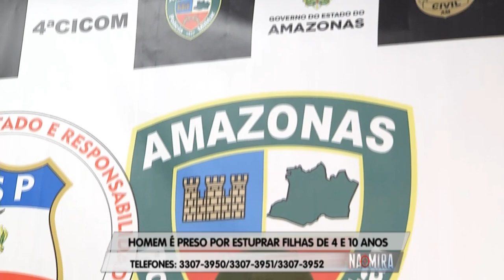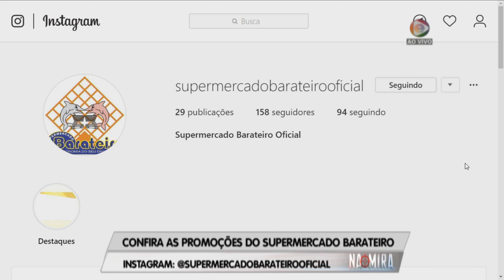Na Mira (30.05.2019) 01º Bloco